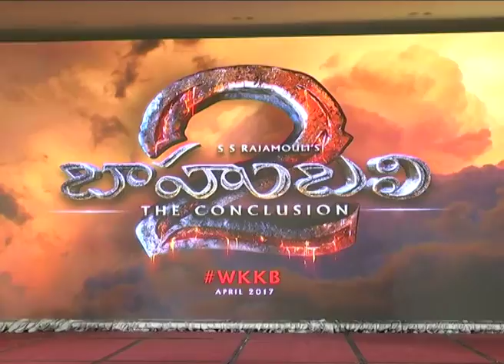Bahubali 2 Press Meet